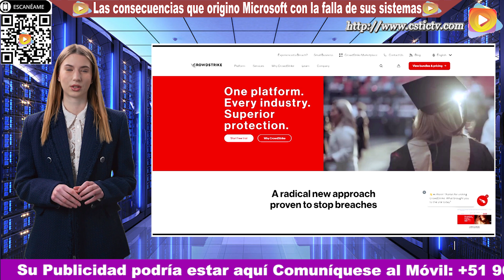Las consecuencias que origino la falla de Microsoft por CrowdStrike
Microsoft afirma que alrededor de 8,5 millones de sus dispositivos se vieron afectados por la interrupción relacionada con CrowdStrike. dijo Microsoft en un blog el sábado CrowdStrike ha ayudado a desarrollar una solución escalable que ayudará a la infraestructura Azure de Microsoft a acelerar la solución, afirmó Microsoft, añadiendo que el gigante tecnológico había trabajado con Amazon Web Services y Google Cloud Platform para colaborar en los "enfoques más efectivos". Ver esta y otras noticias en nuestro Portal Tv
Fuente: reuters